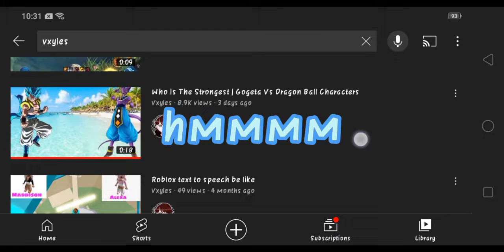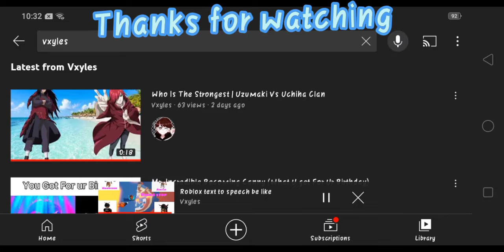Reaction video (sub or be 😳)